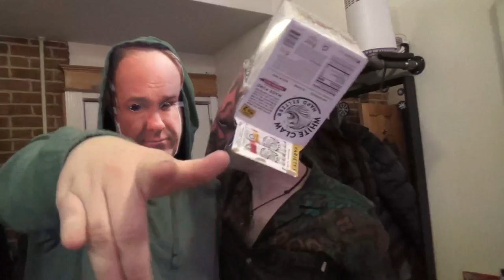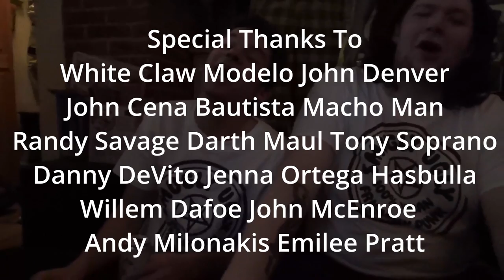Smugly Ugly - Smugly Ugly (Official Music Video)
it's all bullshit...

special thanks to @calebjohncushing for making our first music video as a part of his '30 for 30' short film series! Check out his channel for the rest of the series.

our debut album ALUMNI WEEKEND is out now everywhere - stream or buy it

Directed and Filmed by Caleb John Cushing
Starring: Smugly Ugly (Alex, Gavin, Bennett)

Featuring:
Kyle DeCamp
Liz Reilly
Miles Sullivan
Preston "P-Sneezy" White

Special Thanks To:
White Claw, Modelo, John Denver, John Cena, Dave Bautista, Macho Man Randy Savage, Darth Maul, Tony Soprano, Danny DeVito, Jenna Ortega, Hasbulla, Willem Dafoe, John McEnroe, Andy Milonakis, Emilee Pratt